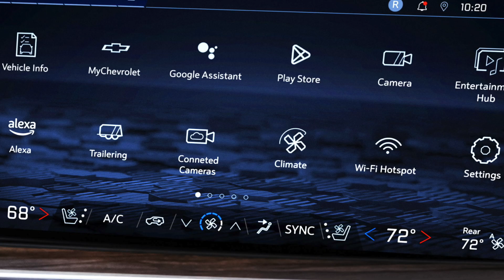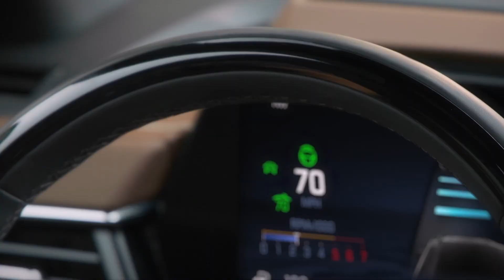NUEVAS Chevrolet Tahoe y Suburban 2025